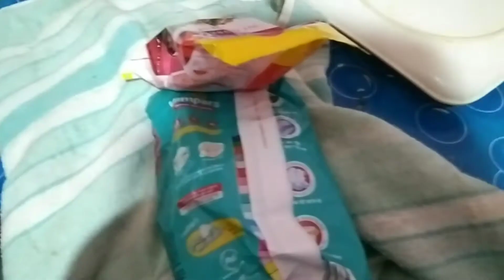25 শে ডিসেম্বর এর আগে ঘর দুয়ার একটু পরিষ্কার পরিচ্ছন্ন করে নিলাম/Bengali Vlog.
Hi Friends,welcome To My Vlogging Channel"Gultu's Activity".